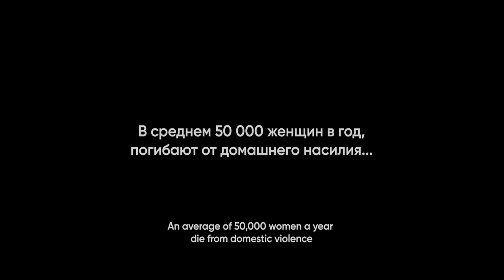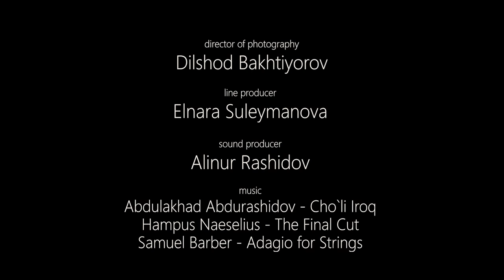SOGDIANA. Короткометражный фильм. 2022 г. (ENG/UZB Subtitles)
Короткометражный фильм "СОГДИИАНА"

Режиссер и Автор сценария: Jassur Rasul
Оператор-постановщик: Dilshod Bakhtiyorov
Линейный продюсер: Elnara Suleymanova
Пост-звук: Alinur Rashidov
Актеры: Sarvinoz Safaeva, Sardor Kudratov, Ali Aliev, Timur Nartadjiev, Orzu Munovarova, Firuze Nazli

Written and Directed : Jassur Rasul
DOP: Dilshod Bakhtiyorov
Line Producer: Elnara Suleymanova
Sound Producer: Alinur Rashidov
CAST: Sarvinoz Safaeva, Sardor Kudratov, Ali Aliev, Timur Nartadjiev, Orzu Munovarova, Firuze Nazli